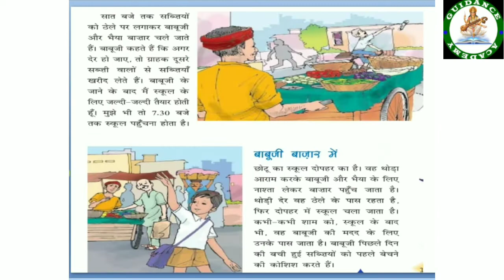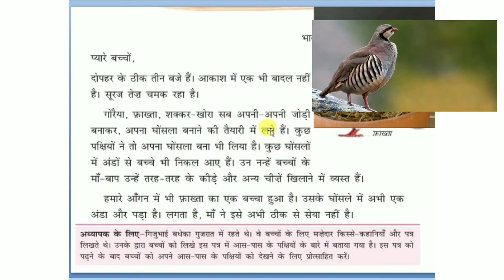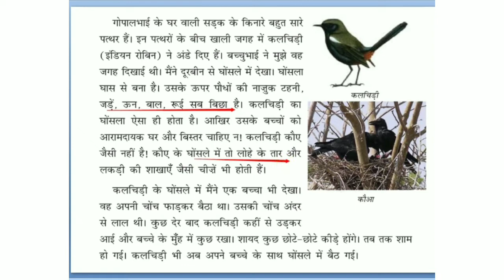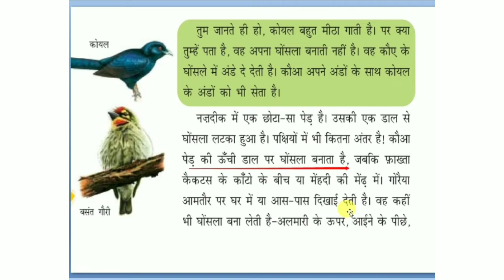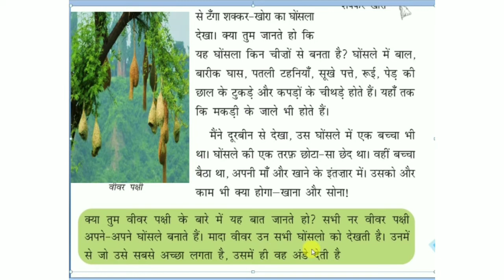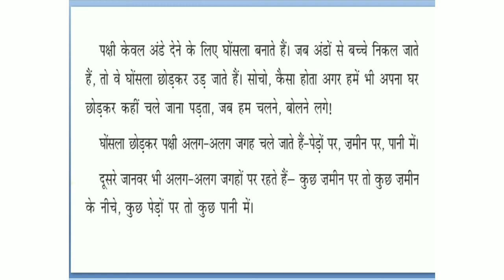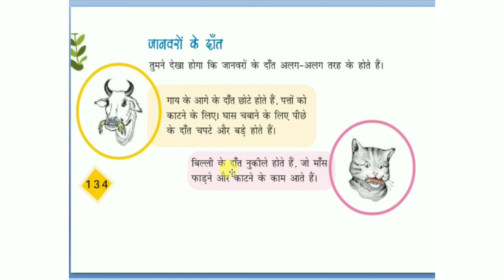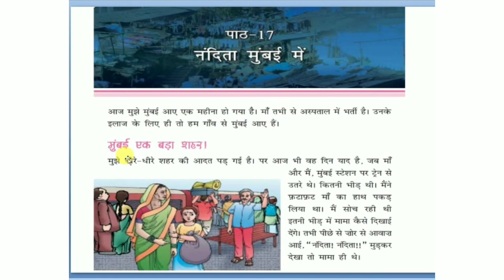CTET EVS NCERT |class-4| {part 4}